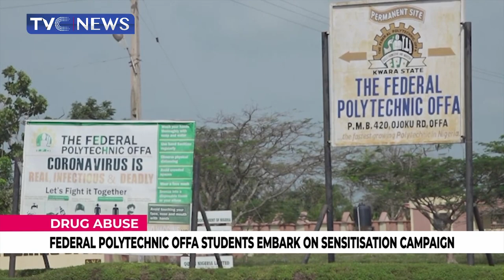Fed Poly Offa Students Embark On Sensitisation Campaign Against Drug Abuse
Students of the Federal Polytechnic, Offa, have embarked on sensitisation campaign against drug abuse in the institution and the society at large.